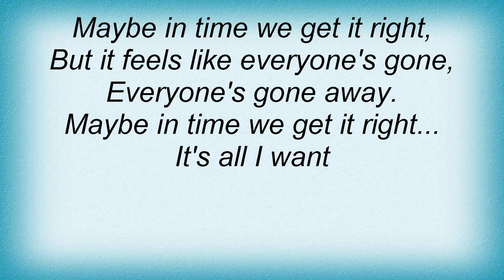Killer - All I Want Lyrics